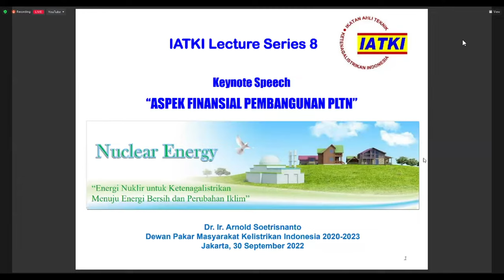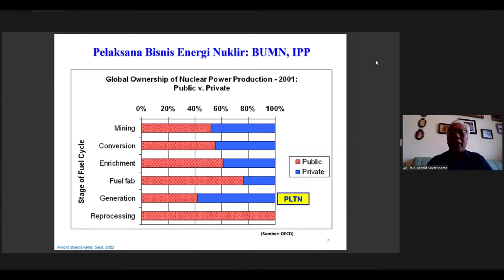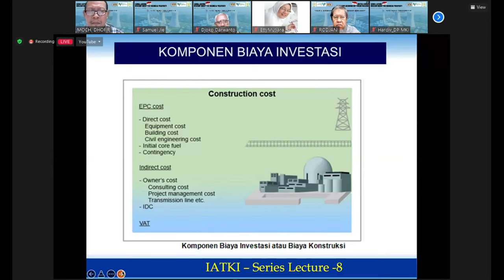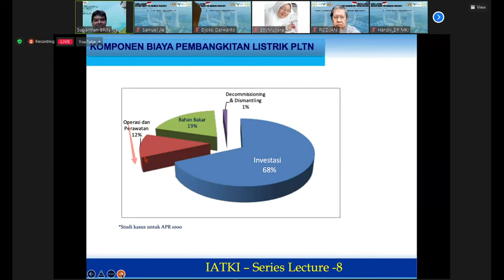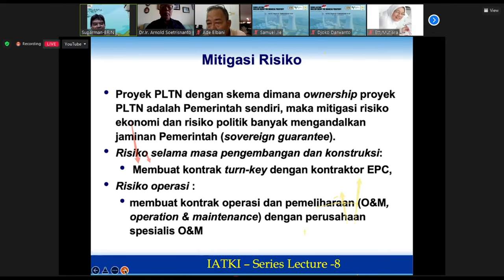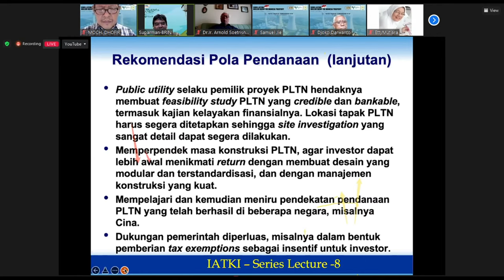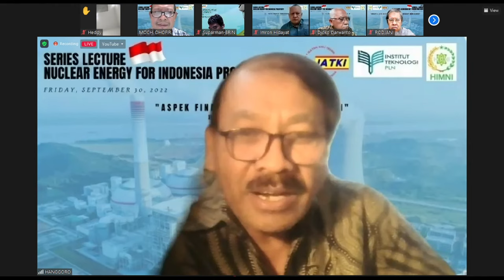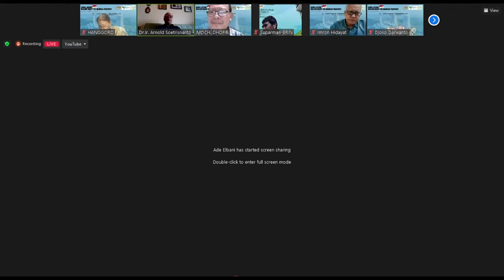SERIES LECTURE: Nuclear Energy For Indonesia Prosperity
Pelaksanaan Series Lecture: Nuclear Energy For Indonesia Prosperity present by Institut Teknologi PLN, Himpunan Masyarakat Nuklir Indonesia (HIMNI) dan IATKI, dengan materi yang akan disampaikan berjudul:
”Pasokan Bahan Bakar Nuklir dan Kemungkinan Menggunakan Potensi Domestik”
oleh: Bpk. Ir. Yarianto S Budi Susilo, MSi
(Direktorat Evaluasi Kebijakan Riset, Teknologi – Badan Riset dan Inovasi Nasional (BRIN))
Keynote Speech oleh : Bpk. Prof. Dr. Djarot Sulistio Wisnubroto, Ph.D.
(Chairman of BATAN, 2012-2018, Senior Researcher/ Research Profesor BRIN, 2019-Present)
Moderator: Bpk. Ali Mashar, M.Eng.Sc (Polban-IATKI PUSAT)
Pelaksanaan :
Hari: Jum’at, 30 September  2022
Pukul: 08.00 – 10.00 WIB
Informasi :
Pendaftaran  IG : @gabungitpln
Akademik : @akademik.itpln
FTBE : @ftbe.itpln
FTIK : @sipil_itpln
FTEN : @informatika.itpln
FKET : @fket.itpln
Layanan Karir & Alumni : @cdcitpln